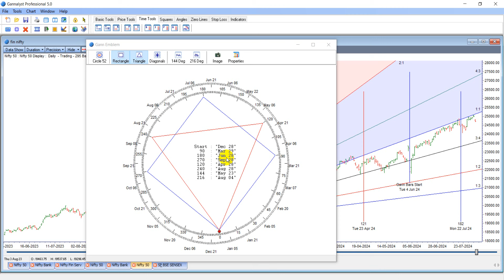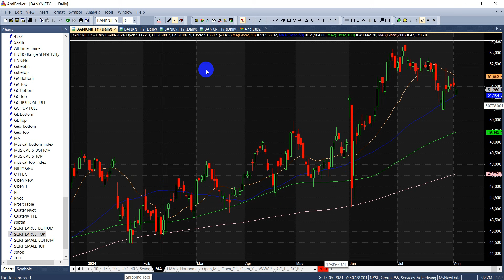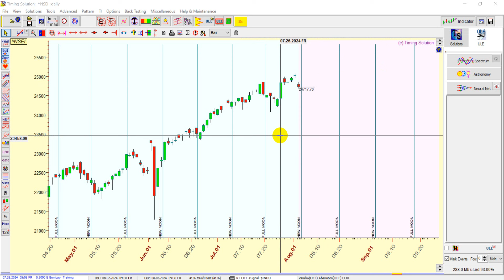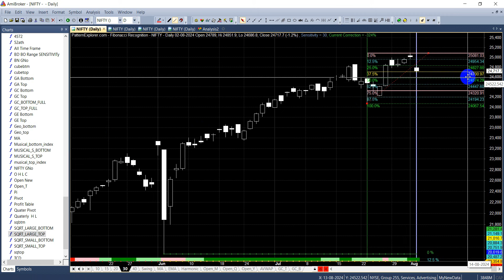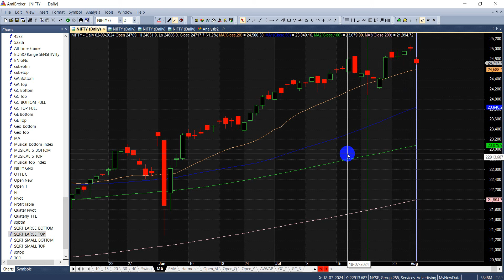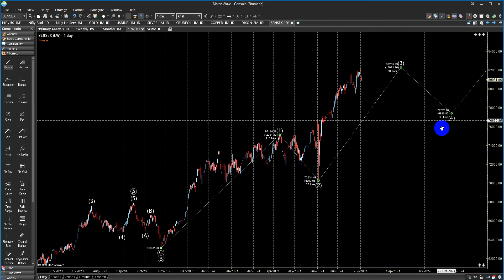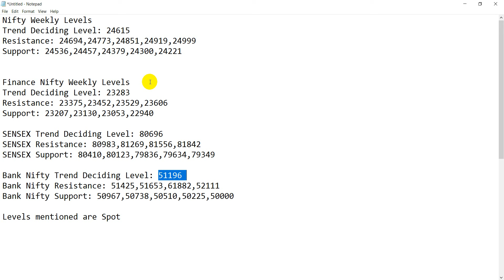Weekly Market Insights: Sensex, Bank Nifty & Nifty Predictions During Mercury Retrograde